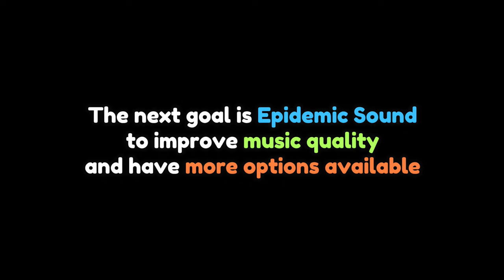How to deal with tanks, healers, and zergs / Scorpion-Keg / New World Aeternum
In a more melee/clumpy match u can get some funny big explosions (but gl with that in Delos xD)  Enjoy  :)
I just found this video, and he nuke them,
Any amount = permanent added to the thanks list at the end of each video.